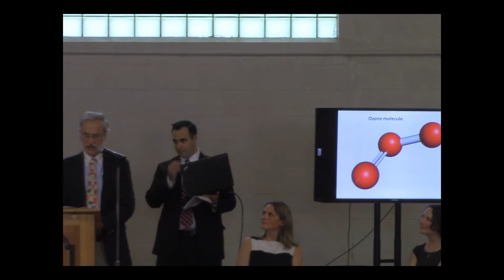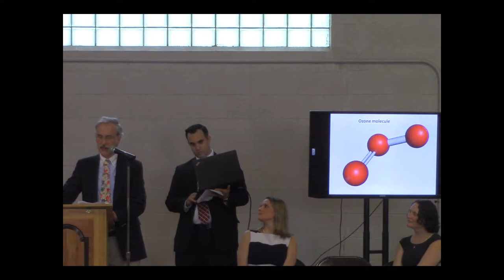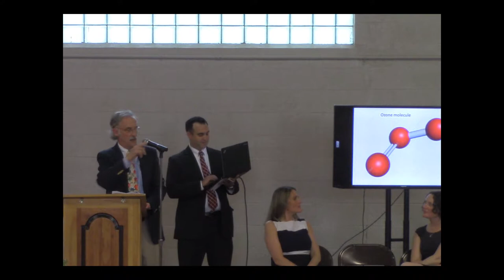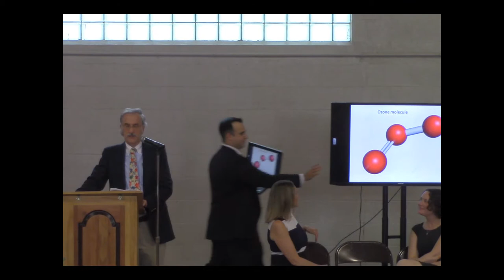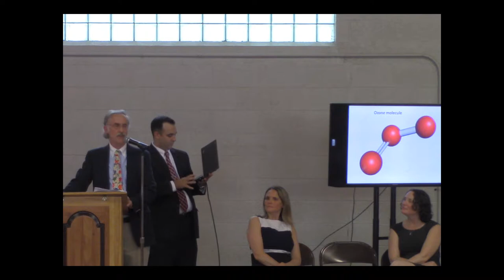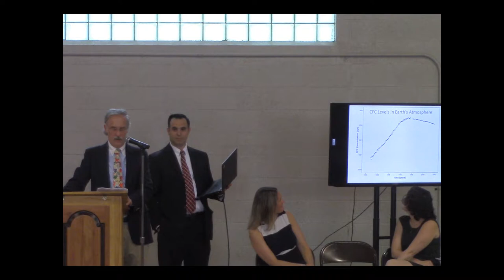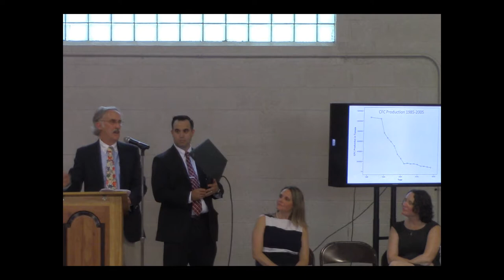8th Grade Graduation 2016 2017